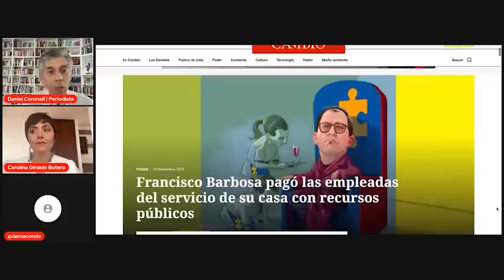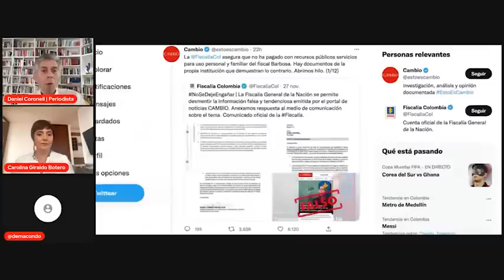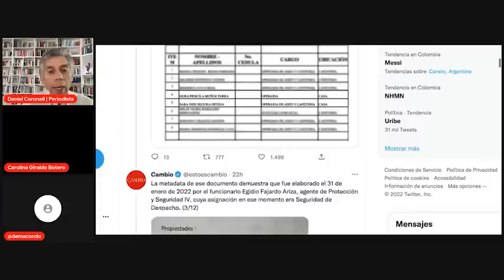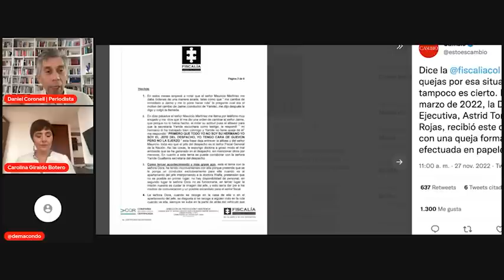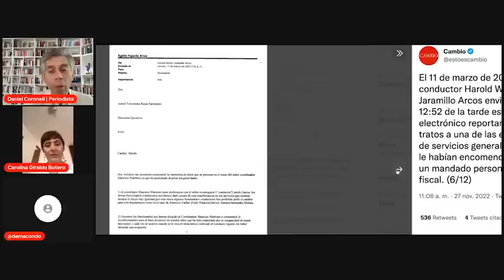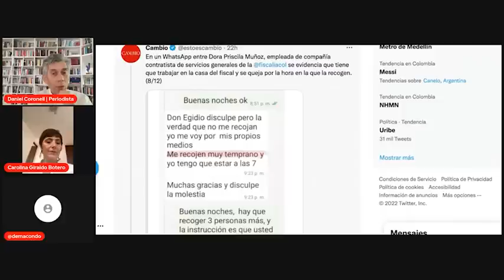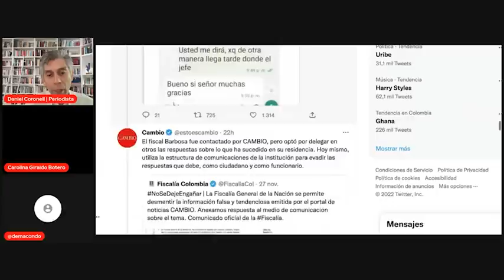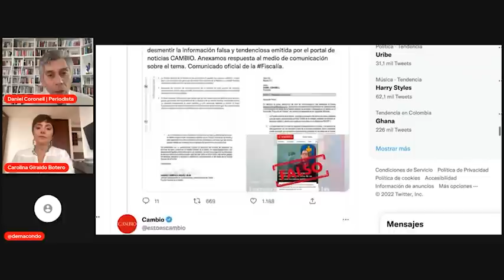Así la Fiscalía lo niegue, BARBOSA SÍ PAGÓ las empleadas de su casa con RECURSOS PÚBLICOS